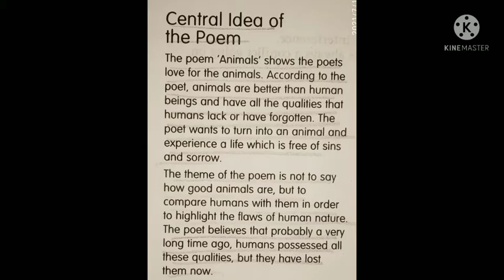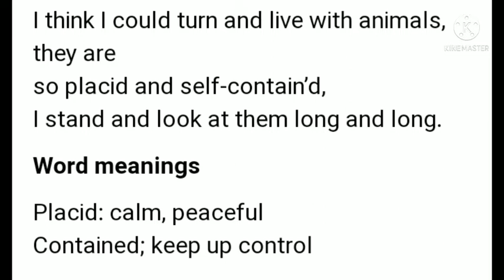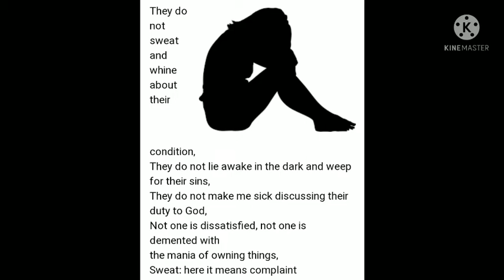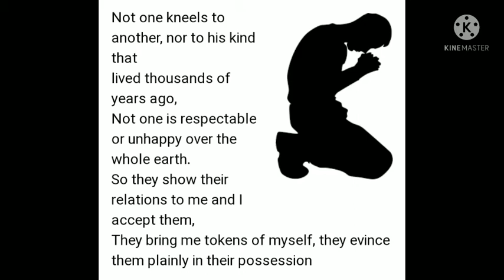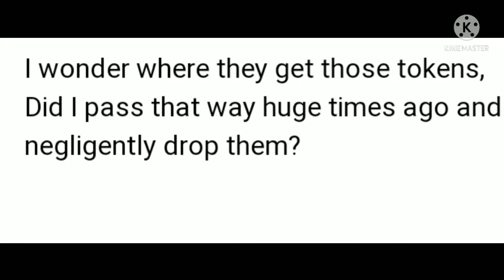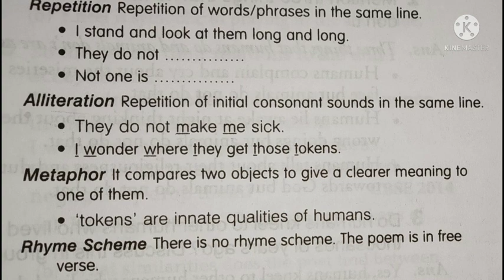ANIMALS BY WALT WHITMAN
This is a poem from the book First Flight and the name of the poem is ANIMALS BY WALT WHITMAN. THIS POEM IS ABOUT THE POET'S  ASPIRATION TO LIVE WITH ANIMALS.